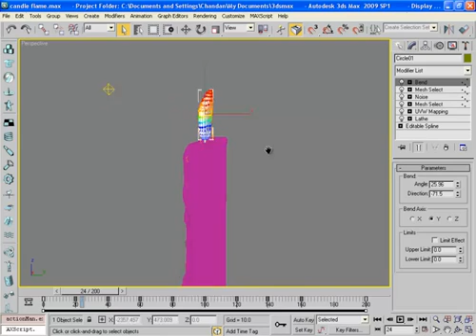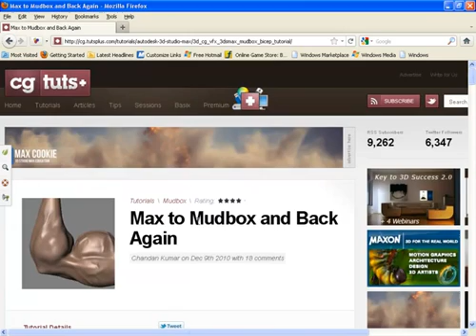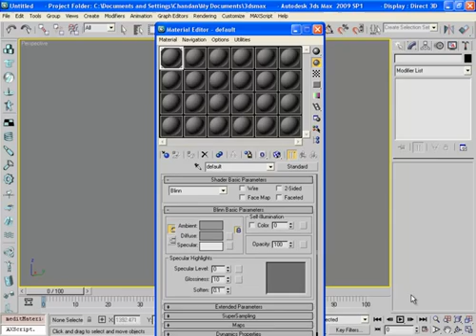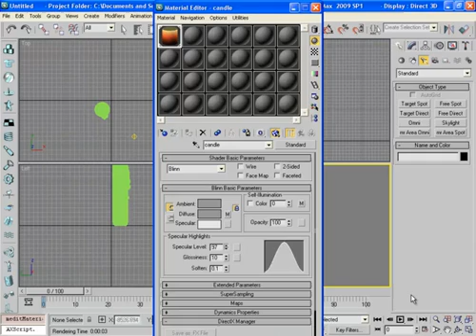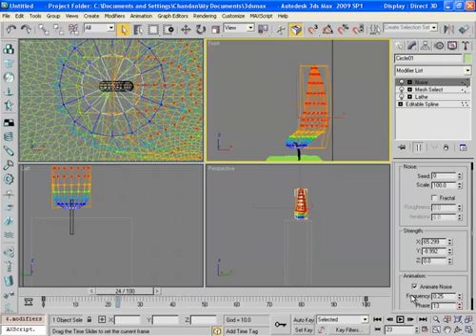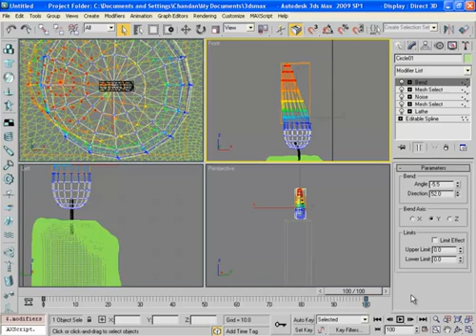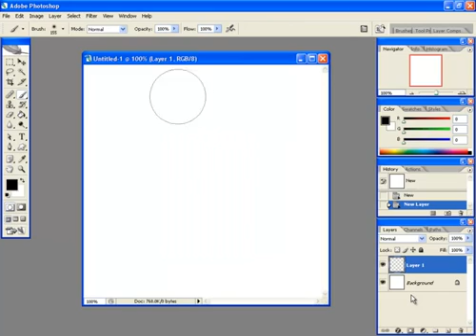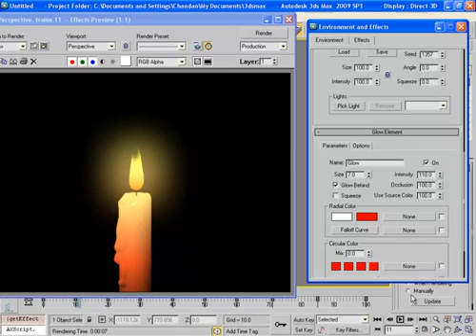Create A Candle Flame In 3ds Max